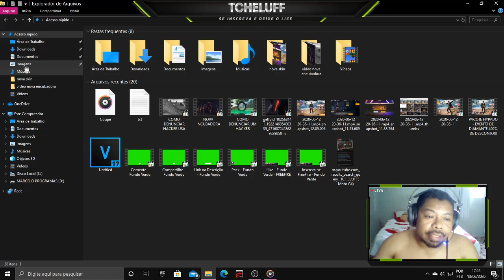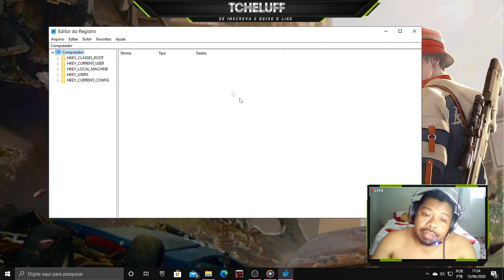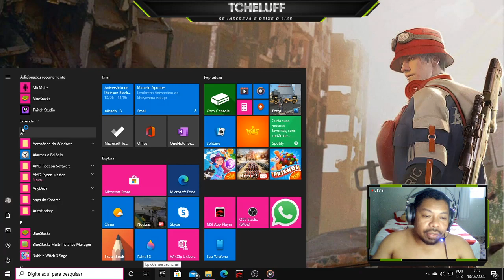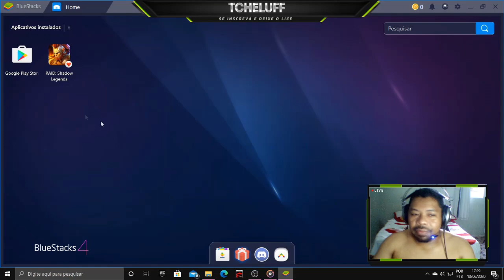COMO RESOLVER O PROBLEMA ULTIMA VERSÃO INSTALADA BLUESTACKS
Salve galerinha! Como resolver o problema da ultima versão instalada do bluestacks quando a gente tenta instalar uma versão antiga do emulador e já tem uma mais atualizada no pc?

como baixar bluestacks no pc instalando o emulador no computador instalar emulador no notebook versão do bluestacks leve versão do bluestacks para pc fraco instalando emulador no computador baixar emulador bluestacks leve resolver ultima versao instalada nao consigo instalar emulador como melhorar o emulador bluestacks versao leve mapontes marcelotech emulador do piuzinho melhor emulador para notebook como tirar aviso de ultima versao instalada jogar freefire no computador como jogar free fire no notebook

1 Crônicas 16:8. "Deem graças ao Senhor, clamem pelo seu nome, divulguem entre as nações o que ele tem feito."